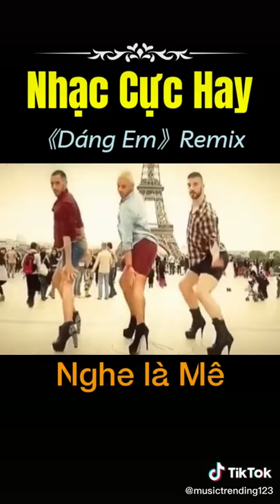Dáng em remix